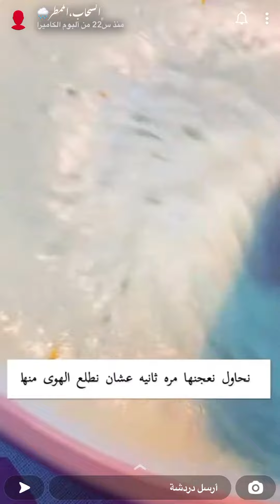لقيمات بدون بيض من سناب السحاب الممطر